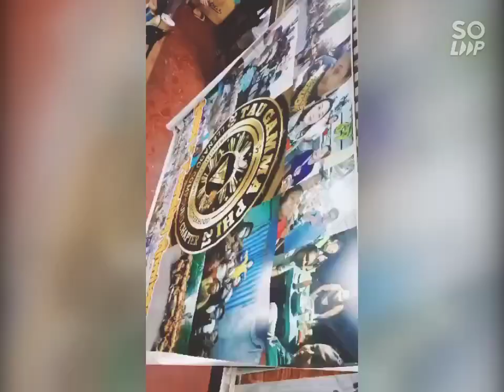llenado compound chapter (1st founding anniversary on dec.12,2022)